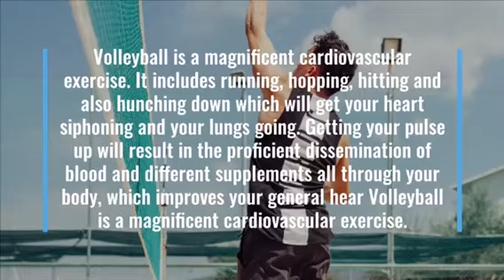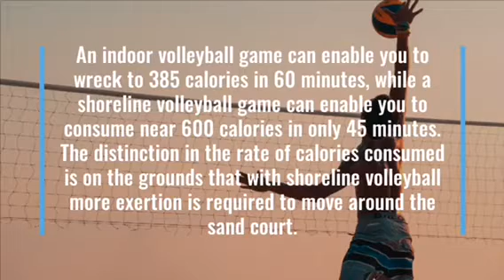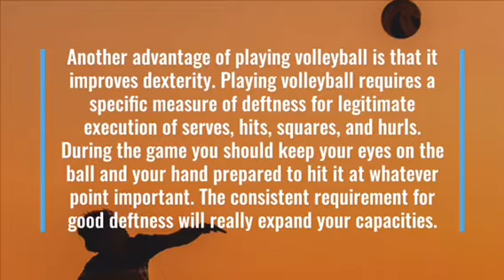5 Great Health Benefits of Volleyball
Volleyball is a great sport. Middle schools around the U.S. have volleyball teams., and for a good reason too. Volleyball is very beneficial. So in order to inform you about these benefits, we present 5 Great Health Benefits Of Volleyball. Sources Instagram